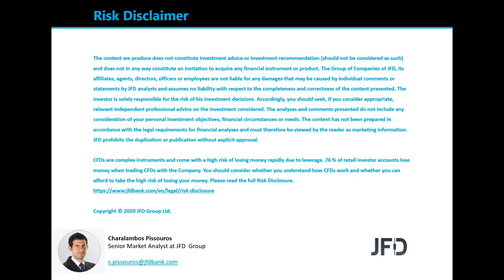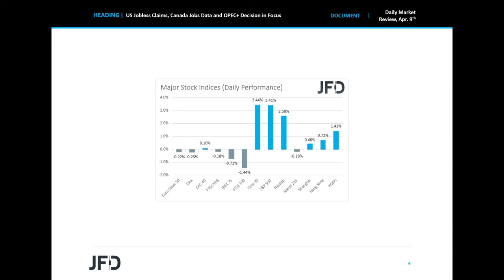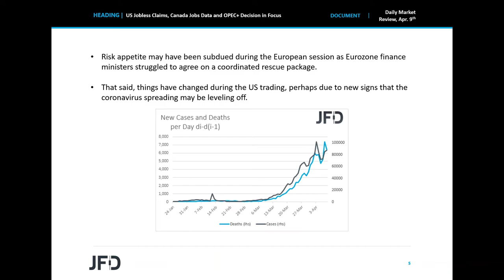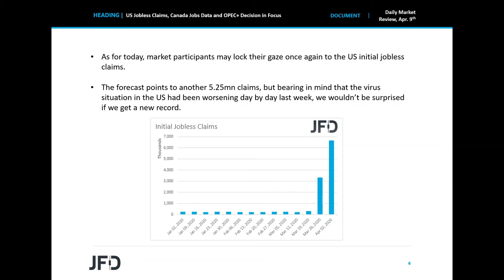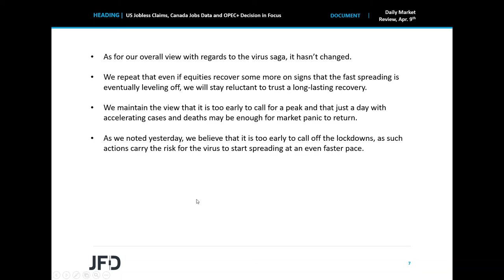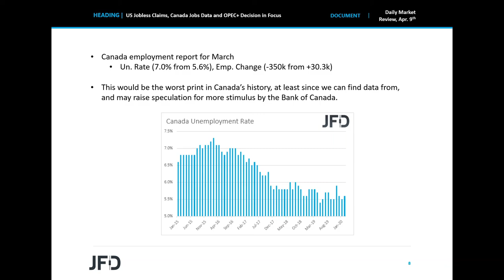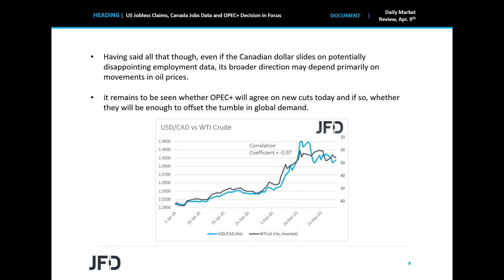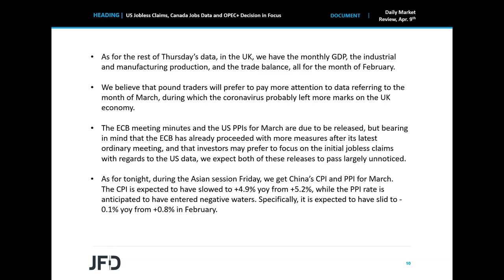Daily Market Review: US Jobless Claims, Canada Jobs Data and OPEC+ Decision in Focus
Risk appetite was boosted again yesterday, perhaps on new signs that the coronavirus spreading may be leveling off. As for today, market participants may once again turn their attention to the US initial jobless claims. Apart from the claims, we also get Canada’s employment data for March, while the OPEC+ group is expected to have a video conference meeting to discuss oil production.